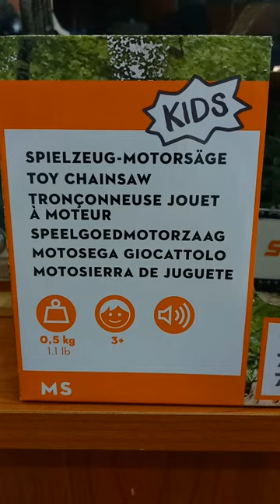NEW MODEL Chainsaw Stihl for KIDS